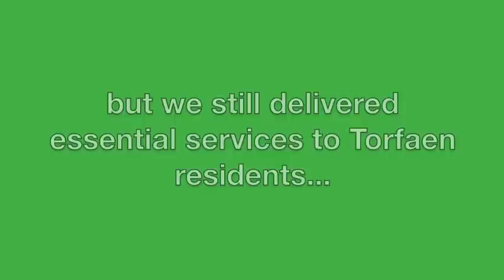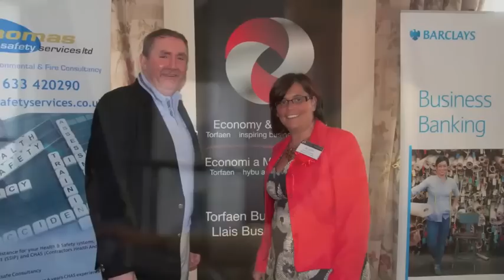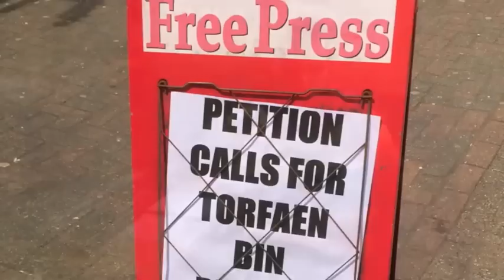Torfaen neighbourhoods video autumn 2014